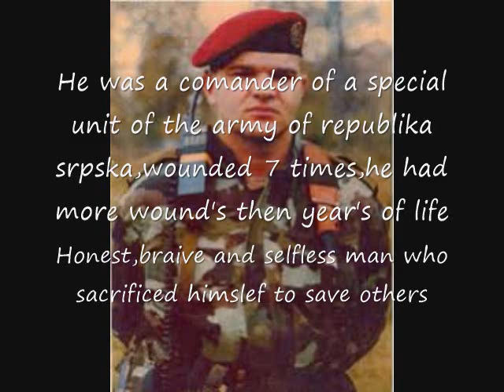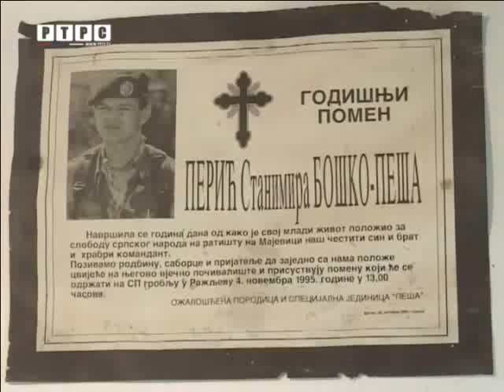Tribute to Serbian Heroe's part one: Bosko Peric-Pesa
Tribute to Serbian heroes from long forgoten and resent war's,first part is a tribute to a special unit comandor Bosko Peric-Pesa,killed in action